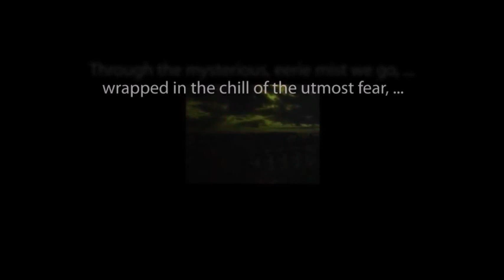THE ZERO HOUR hosted by Rod Serling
"Murder Is a Work of Art" starring Bob Crane